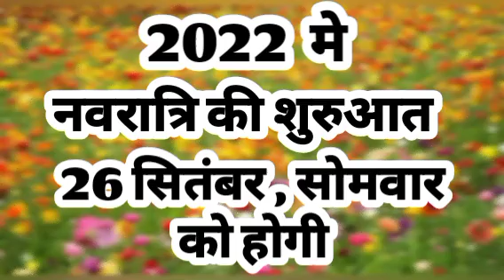शारदीय नवरात्रि कब से शुरू है/2022 नवरात्रि की तारीख/पूजा करने की विधि/अश्विन मास की नवरात्रि कब है?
Hello Friends ,

 •आज के इस वीडियो में हम जानेंगे  शादीीय नवरात्र कब से शुरू हो रहे हैं ?
•पूजा करने की विधि जानेंगे ?
•घट स्थापना किस तरीके से करते हैं वह जानेंगे ?

अश्विन मास के शुक्ल पक्ष की प्रतिपदा तिथि को शारदीय नवरात्रि प्रारंभ होता है |
इस पर्व के दौरान 9 दिनों तक मां दुर्गा के नौ अलग-अलग स्वरूपों की पूजा की जाती है |
इस विडिओ में हम जानेंगे घटस्थापना कि विधि भी जानेंगे ।